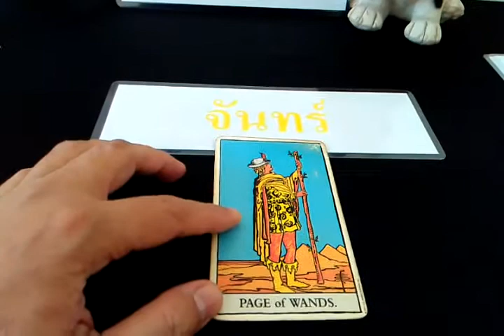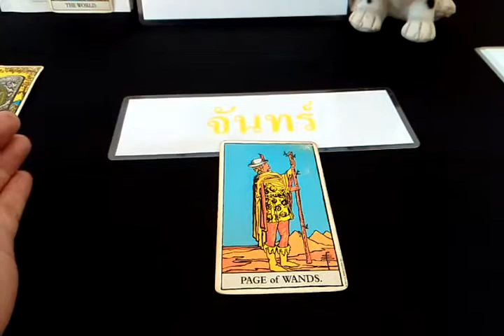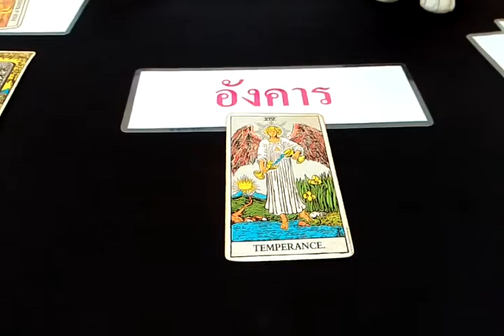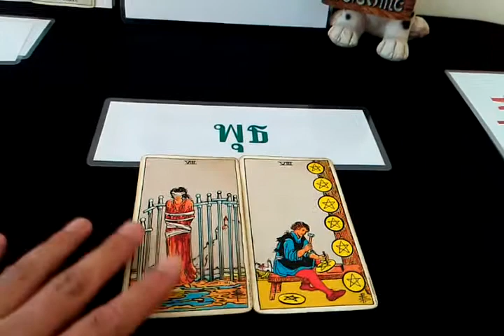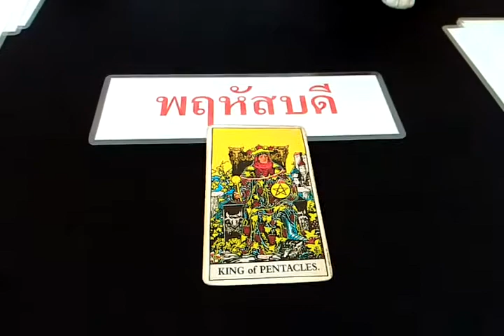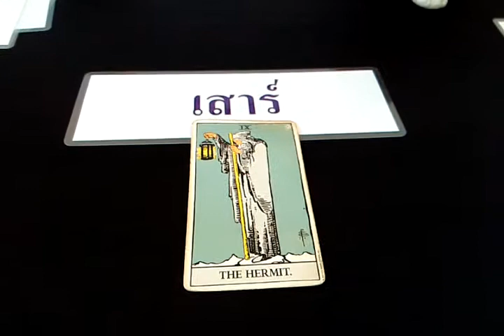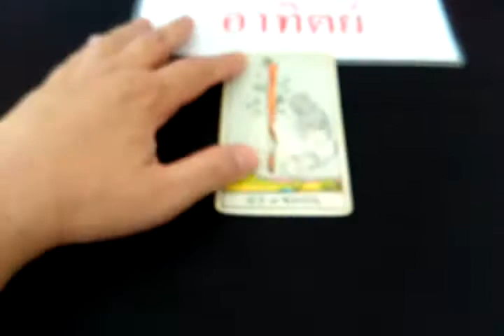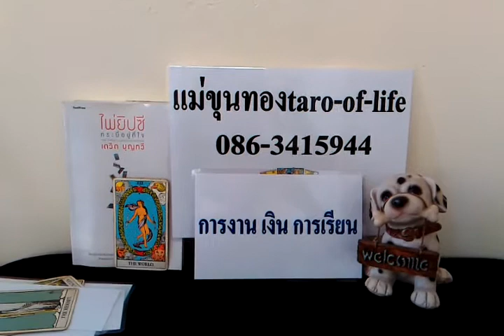ดวงทั่วไปเสาร์ที่25ม.ค.63ผู้เกิดทั้ง7วัน